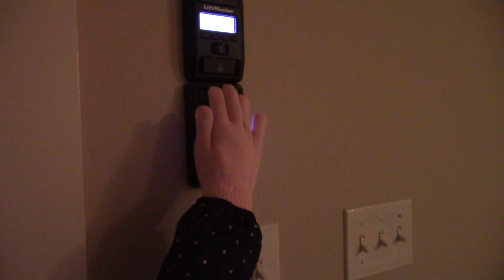I Called The Power Company And Then This Happened! Smart Meter Is Installed But Whats Happening?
So I called the power company and this happened. The came and hooked up the smart meter but for some reason I am still off grid. My electricians have some work to do to see why in the world I'm off grid in half the house.